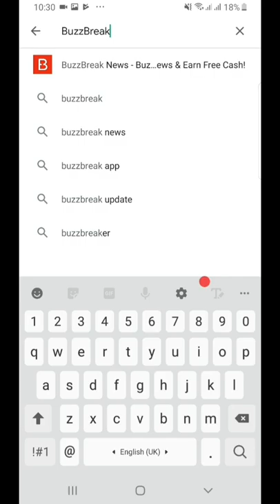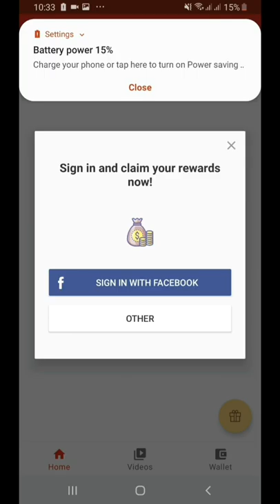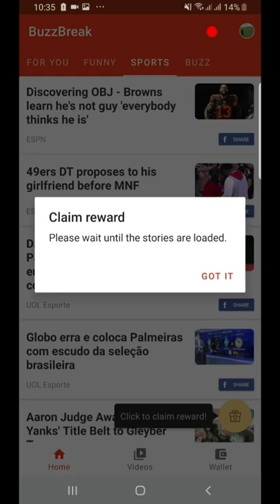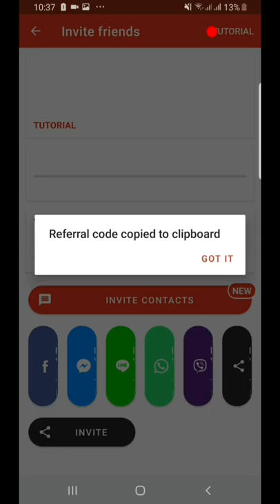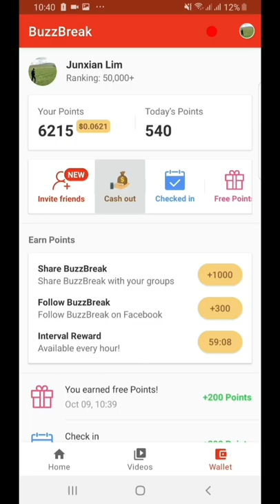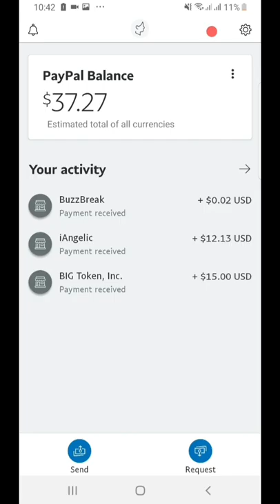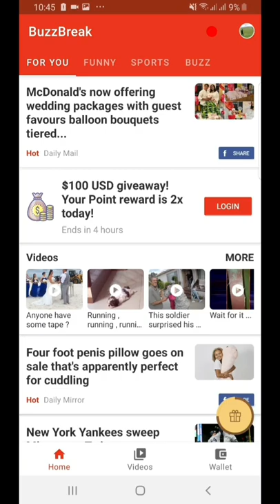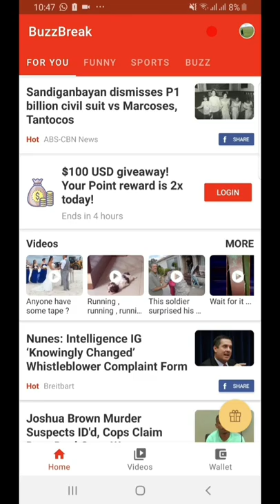(Ways to Earn Money Online) Get Paid to Read News and Watch Videos on this App!? - BuzzBreak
BuzzBreak YouTube Influencer Program

Want to earn Money from Home through just Reading your Daily News, or Watching Videos.

Which you will most likely be also doing on a day to day basis even without this applicatiin.
So why not just download the BuzzBreak Application and get paid for what you deserve and have been already supposedly been doing daily. GET PAID WITHIN 24 HOURS of redeeming of points, with this easy to use, intuitive, and user friendly application, allowing you to EARN MONEY EASILY FROM THE CONFORT OF YOUR HOME AND FROM WHAT YOU HAVE ALREADY BEEN DOING DAILY.

(BuzzBreak Download Link) Download the BuzzBreak app through the following link to try it out now:

B00133439